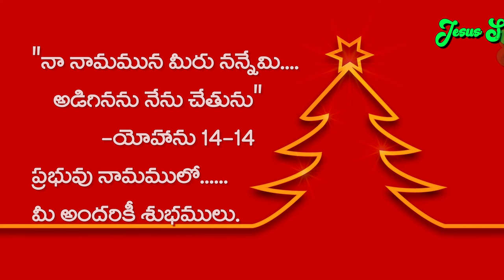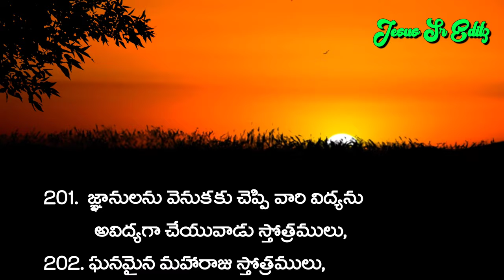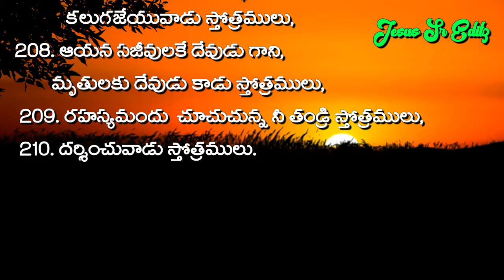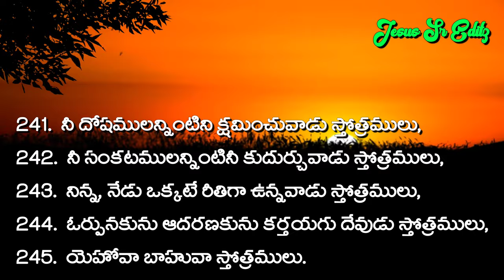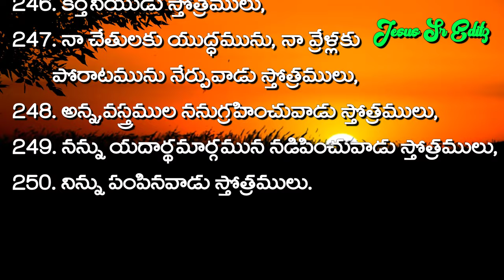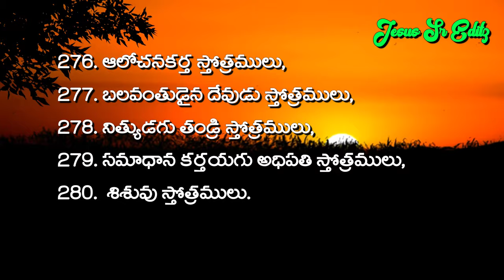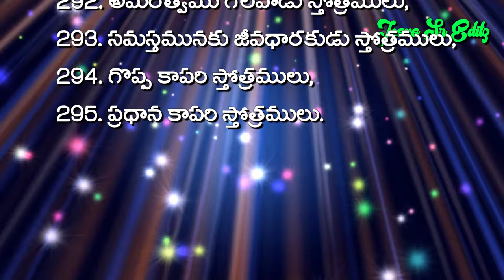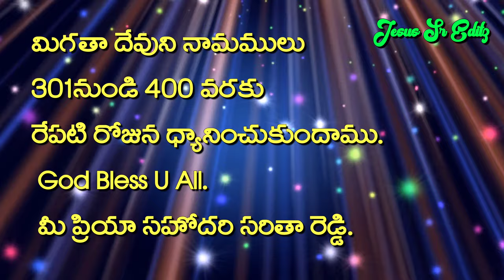దేవుని 1000 స్తోత్రములు( Part-3 ) || ప్రతి రోజు దేవుడు నామములు ధ్యానించుట వలన కష్ఠాలు మాయం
ప్రభువు నామములో మీ అందరికి శుభములు 🙏

🔸దేవుని 1000 నామములు 🔸
🔸దేవుని 1000 స్తోత్ర బలులు🔸

ప్రతి రోజు దేవుని నామములు  ధ్యానించుట ద్వారా మీకు స్వస్థత, జయము, భయము నుండి విడుదల, దేవుని కాపుదల, దైవ సన్నిధి, ఘనత ప్రభావము, శక్తి, ఆరోగ్యము, ఆత్మ నింపుదల కలుగును.

నా నామమున మీరు నన్నేమి  అడిగినను నేను చేతును. { యోహాను 14-14 }
నా నామమును ఉచ్చరించుట వలన నేను వారిని ఆశీర్వదించెదను. { సంఖ్యాకాండము:6-26 }

ఈ రోజు 200 నుండి 300 దేవుని నామములు ధ్యానం చేద్దాము. రేపు మరల 300నుండి 400 దేవుని నామములు ధ్యానం చేద్దాం.

 ప్రతి ఒక్కరూ దేవుని నామమును ధ్యానించి దేవుని దీవెనలు  పొందుకోవాలని మనస్ఫూర్తిగా కోరుకుంటూ  మీ ప్రియ సహోదరి సరితా రెడ్డి.

 దేవునికే సమస్త మహిమ, ఘనత, ప్రభావములు కలుగును గాక ఆమెన్!!!🙌

Amen 🙏God Bless U All😍